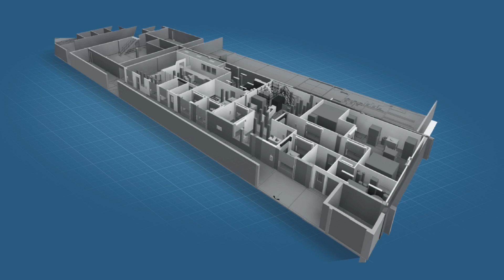United States: in-house manufacturing of Virbac flagship parasiticide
In August, the FDA approved the transfer of production to the Virbac St. Louis site (Missouri) of a parasiticide for dogs acquired by Virbac at the beginning of 2015. The complexity of the industrial extrusion process required all the skills and attention of the American subsidiary and the Group's Production/Quality teams for nearly three years. Virbac confirms its technical expertise in the manufacturing of extrusions, a forward-looking pharmaceutical formulation for animal health.